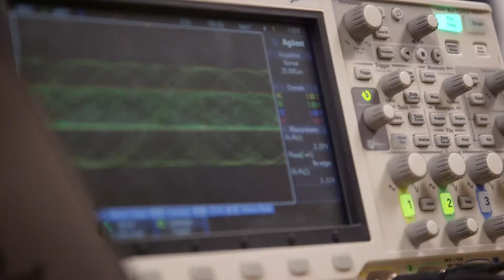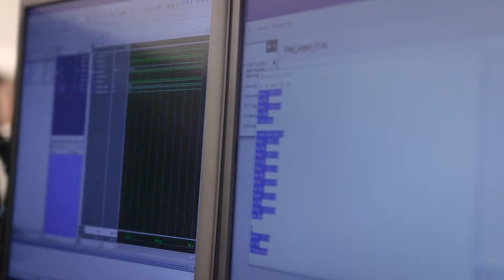Why SLU Computer Engineering?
Ever wonder what sets Saint Louis University apart? Find out why our students chose SLU to pursue computer engineering.